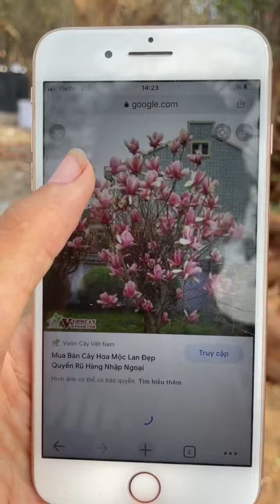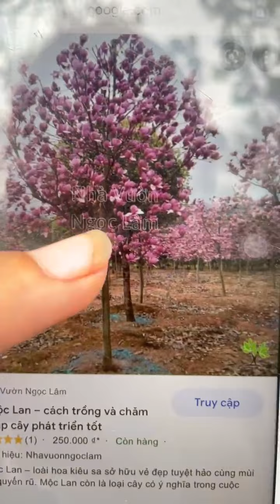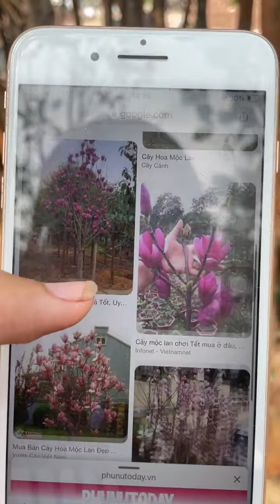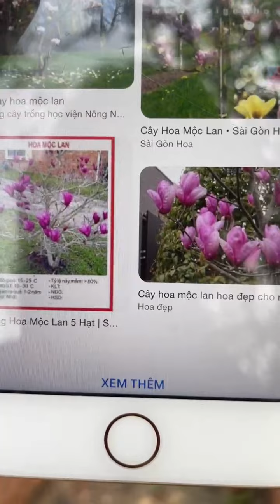Hoa mộc Lan ( mộc Lan siêu nụ) 0911451210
Hoa mộc Lan ( mộc Lan siêu nụ)